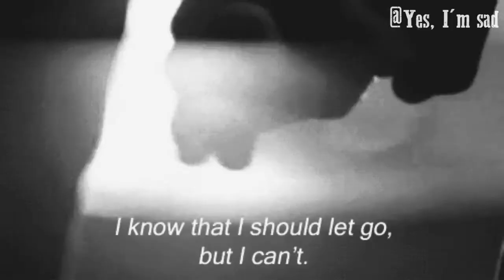Love Song (Multifandom version)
Originally perform by Sophia Kao
Made By Jennie from Yes, I’m sad.